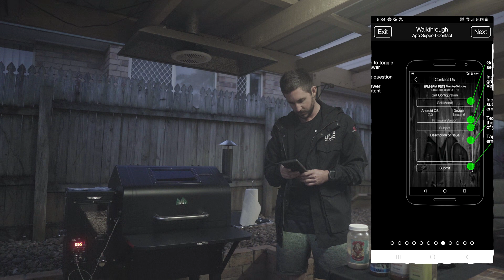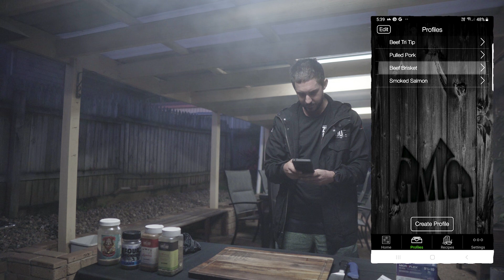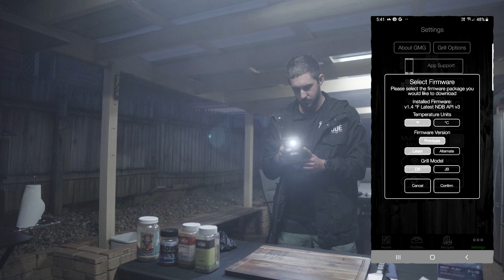NEW SMOKER! Why I bought a GMG Daniel Boone Prime....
Been a busy week! Thought I'd do a short'ish first use - VLOG style video to document the first use of a Green Mountain Grills - Pellet smoker for me!

This video will be going through:
- The key features
- Why I chose this smoker
- First impressions
- Initial startup (without any research done prior)
- App initialization
- Quick cook (Lamb Backstrap and Hot links)